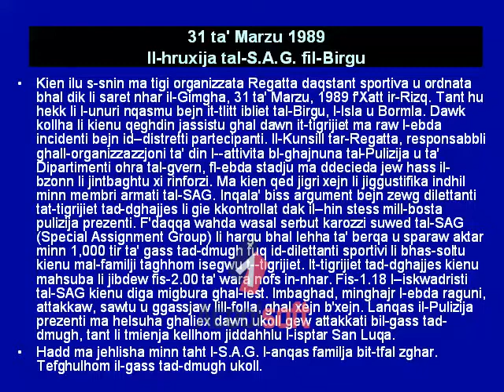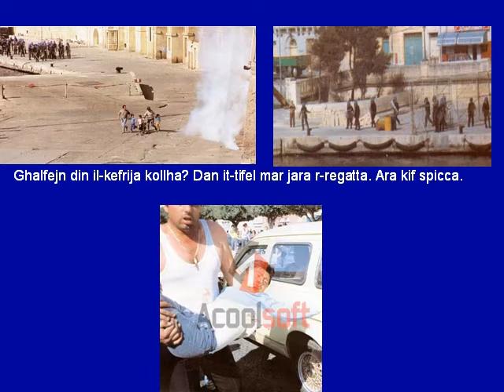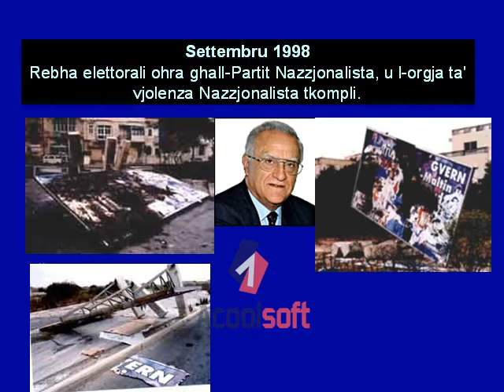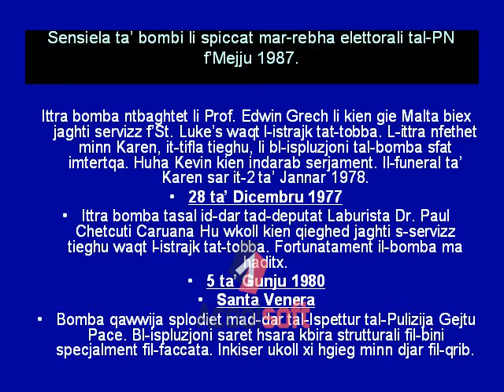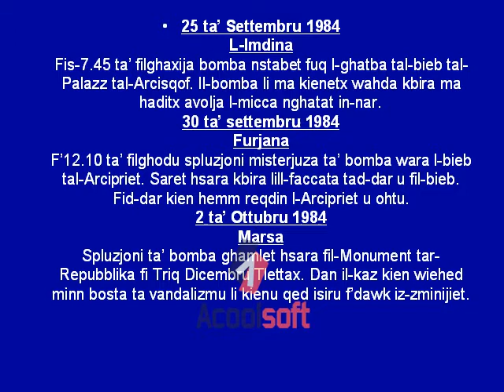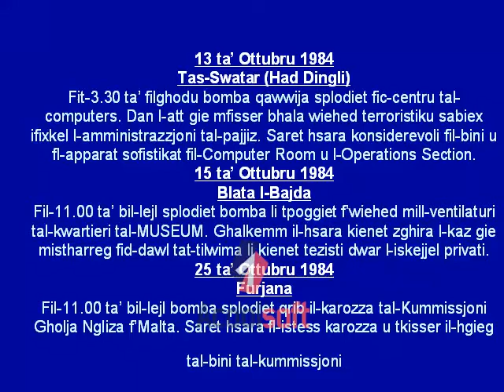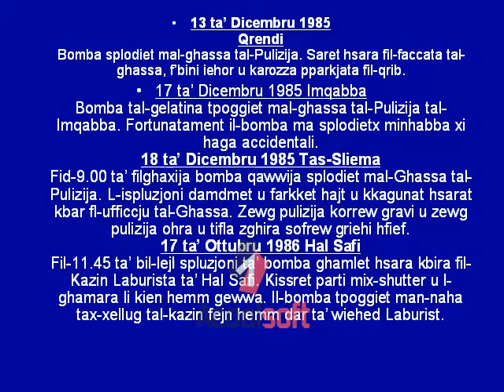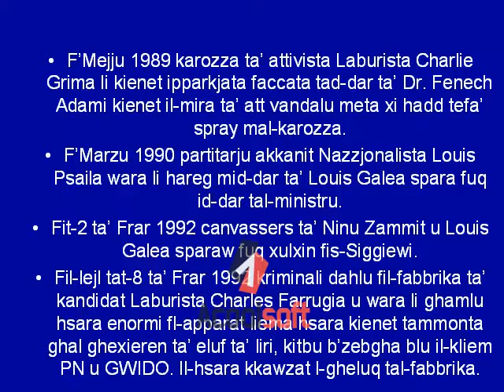Partit Nazzjonalista -- PN MALTA - NATIONALIST PARTY - Part 2.mp4